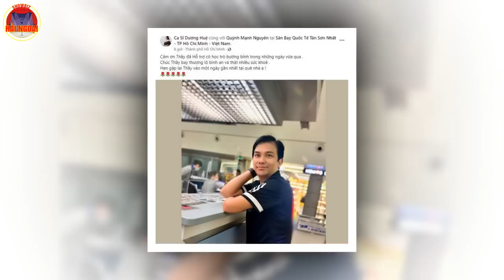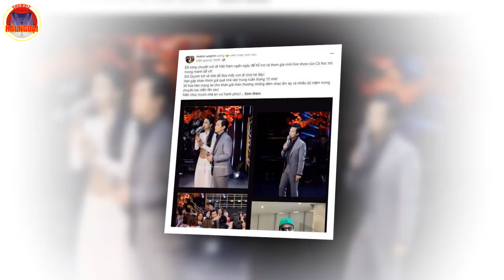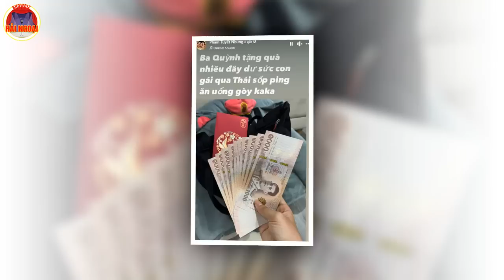Dương Huệ tiễn Thầy ra sân bay, Mạnh Quỳnh tặng số tiền khủng cho Tuyết Nhung làm hành trang đi Thái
phi nhung, mạnh quỳnh, mạnh quỳnh dương huệ, mạnh quỳnh về mỹ, mạnh quỳnh tuyết nhung, sinh nhật tuyết nhung, phi nhung còn sống,
manh quynh, manh quynh duong hue, manh quynh ve my, manh quynh tuyet nhung, sinh nhat tuyet nhung, phi nhung con song,